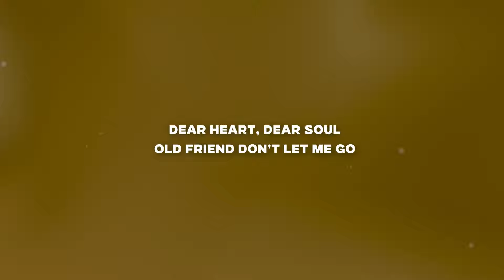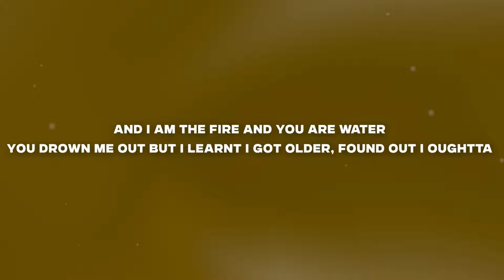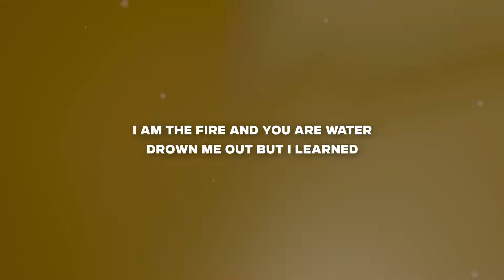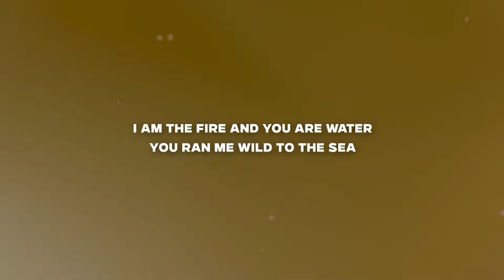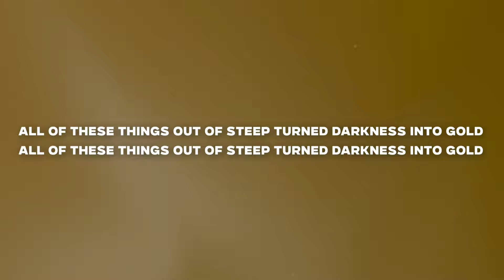London Grammar - Into Gold (Lyrics)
♫ London Grammar - Into Gold

◼️ Lyrics:

Dear heart, dear soul
Old friend don’t let me go
I am the fire and you are water
You drown me out but I learnt
So if you see me cross the street
But I still see you in people I meet
And I am the fire and you are water
You drown me out but I learnt I got older, found out I oughtta
Make ashes from stone
All of these things that I’ve seen turn darkness into gold
And when I was made from the right kind of wrong
All of these things that I’ve seen turned darkness into gold
All of these things out of steep turned darkness into gold

[into gold, into gold, into gold]

River run red, river run dry
River run red and white
Drown me out but I learned
You ran me wild to the sea
There you will find me
Trying to catch me

london grammar - into gold,london grammar into gold,london grammar,into gold,into gold lyrics,london grammar lyrics,lyrics into gold,make ashes from stone,all of these things that i’ve seen turned darkness into gold,and when i was made from the right kind of wrong,all of these things out of steep turned darkness into gold,turned darkness into gold